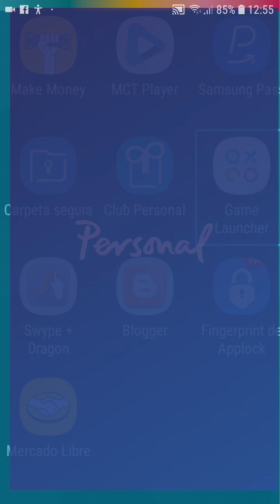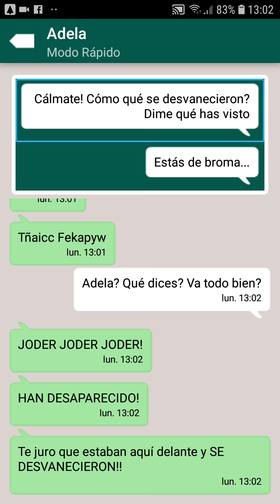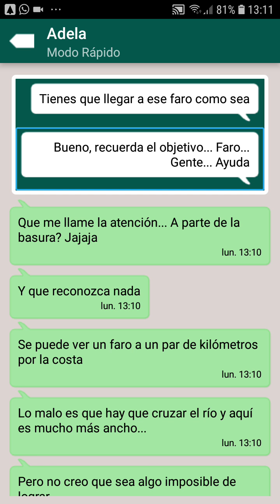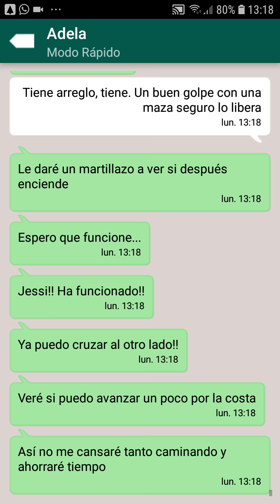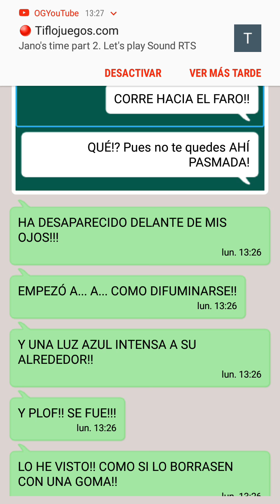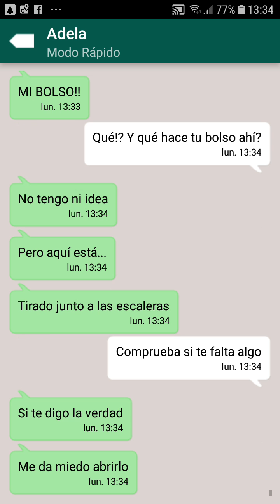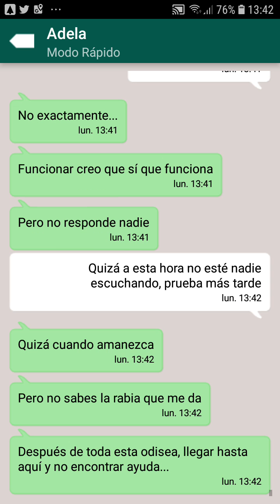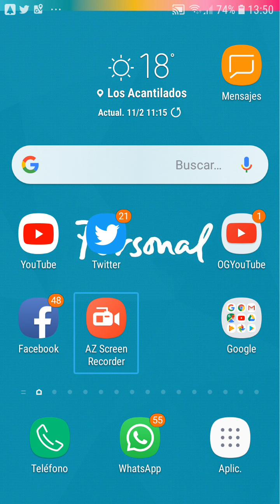Adela capítulo 4 lunes 11 de febrero de 2019